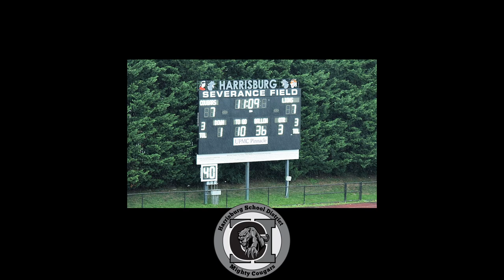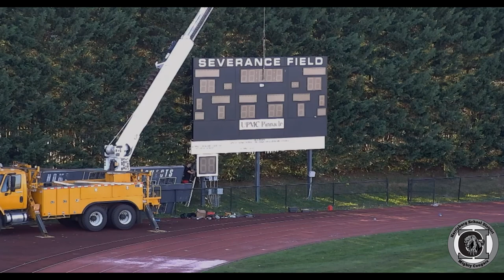TIME-LAPSE VIDEO OF NEW SCOREBOARD INSTALLATION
Amazing time-lapse video of the Harrisburg High School \ Severance Field Score Board replacement and installation!
Go Cougars!

HBGSD does not own the rights to this music.